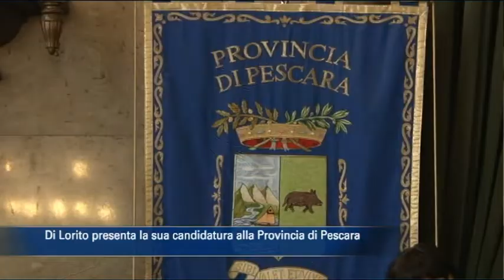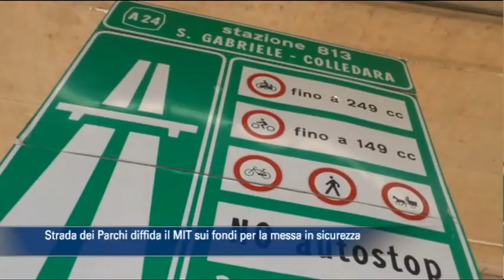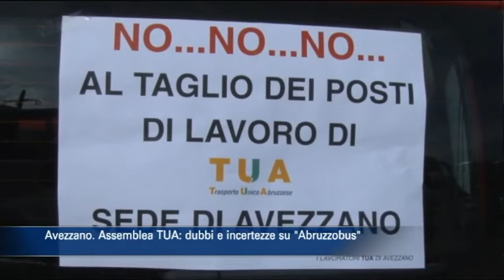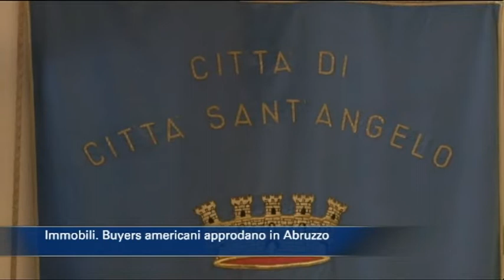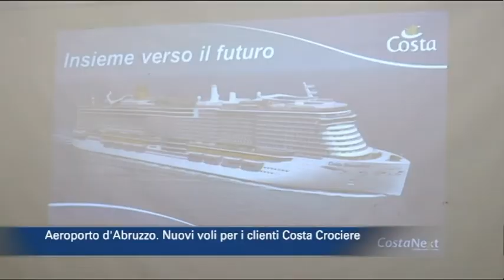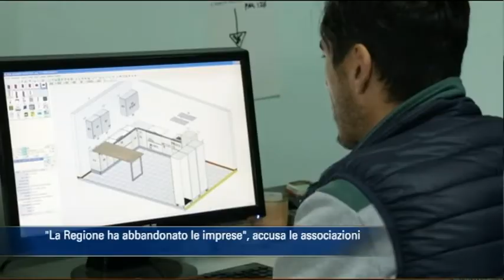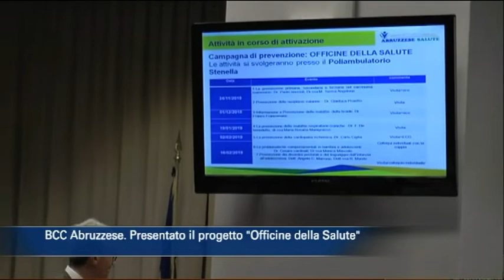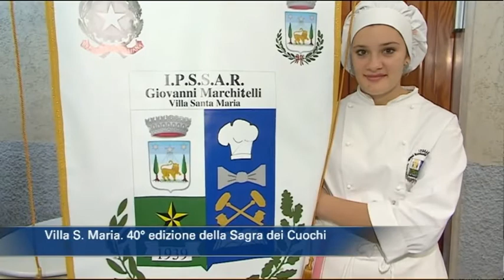TgSei Edizione delle 14 Mercoledì 17 ottobre 2018